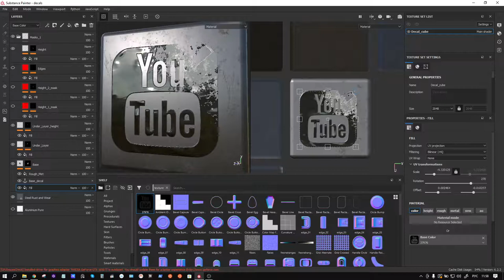Substance painter decals